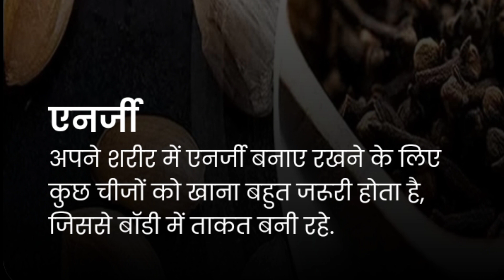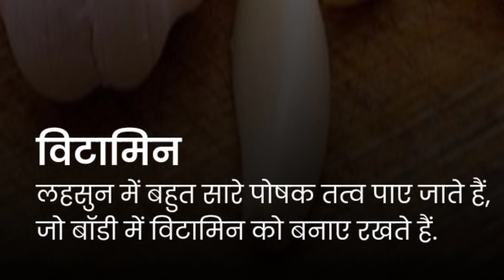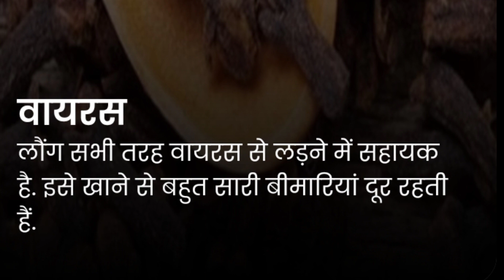लहसुन और लोंग खाने के फायदे healthy ayurveda 💯💯💯health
health
sharirik upay
healthy food
healthy body
healthy lifestyles ayurveda
ayurvedic upaye
ayurvedic tips
fruits khane ke fayde
healthcare
healthy tips
h healthy
lahsun or long khane ke fayde